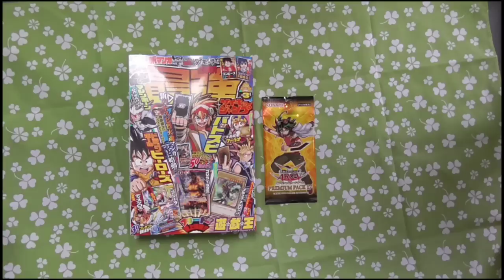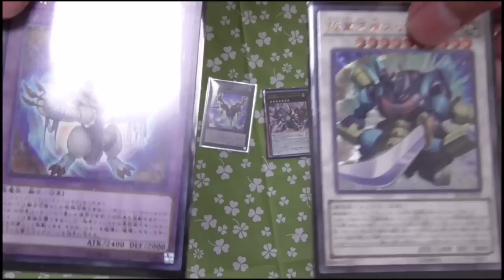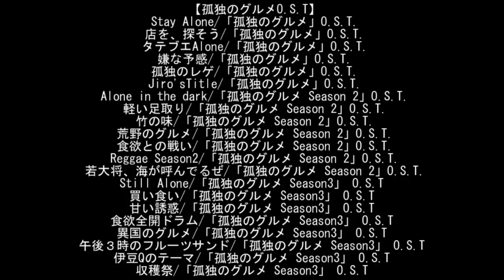【遊戯王】新春〜コンセプトデュエル大会〜01【ARC-Vキャラデッキ】【とうふ編集】